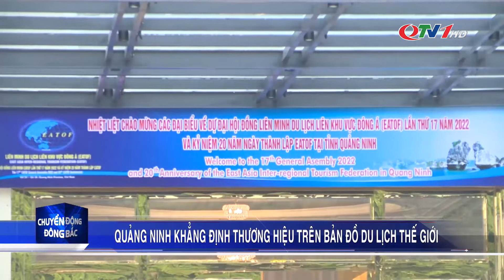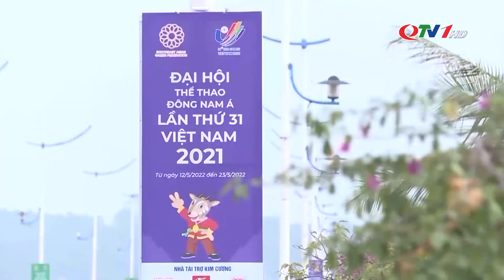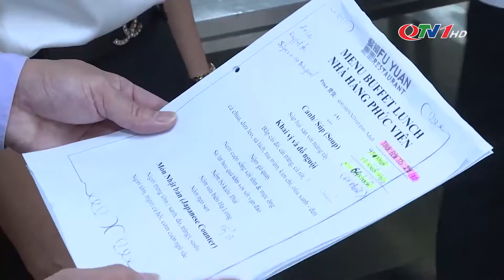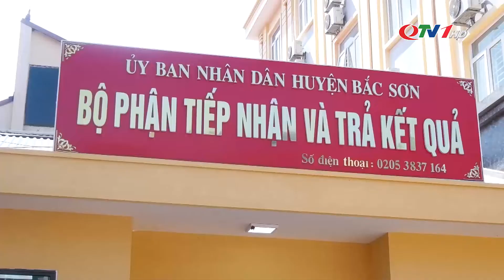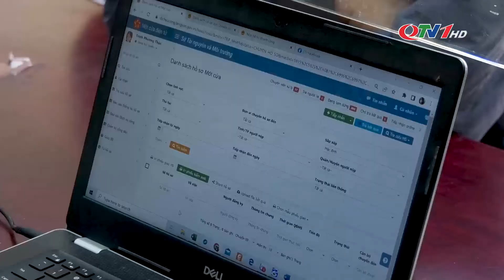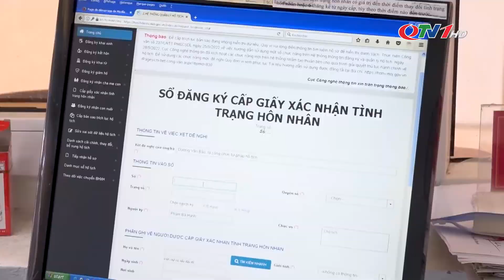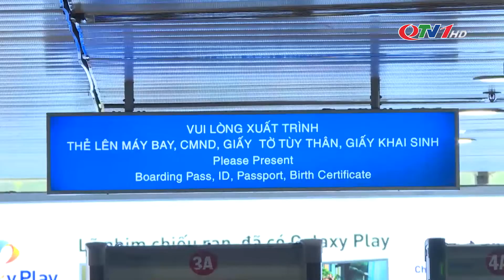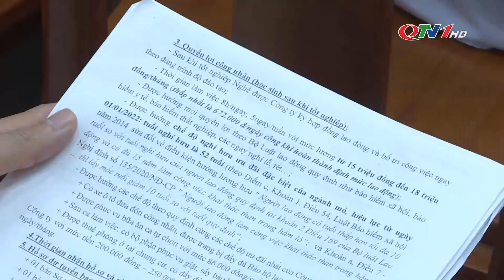Chuyển động Đông Bắc ngày 25/10/2022